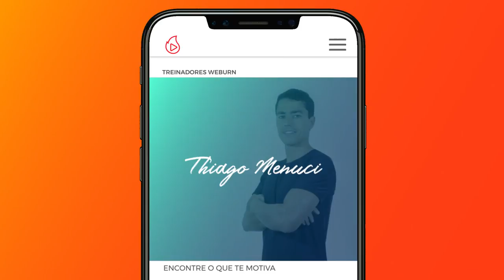Treino Para BOMBAR as Pernas em CASA! | Thiago Pugliesi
Bora BOMBAR as pernas sem sair de casa? Vem fazer comigo esse SUPER treino para sair com as pernas QUEIMANDO!🔥Muitos outros treinos no

🔥 Thiago Pugliesi

🔥 Weburn